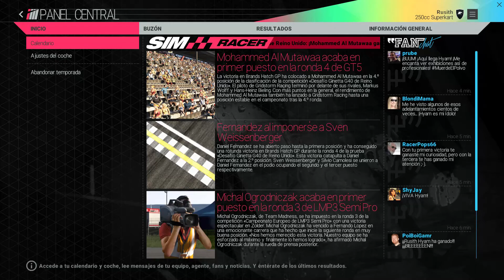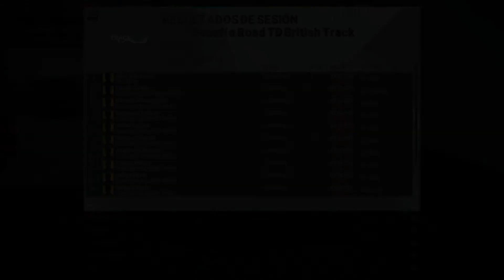Project Cars I Capítulo 17 I Lets Play I Español I Pc I 1080p60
Capítulo 17 del gameplay sobre el modo carrera de Project Cars para Pc